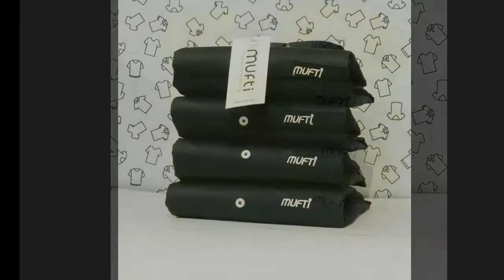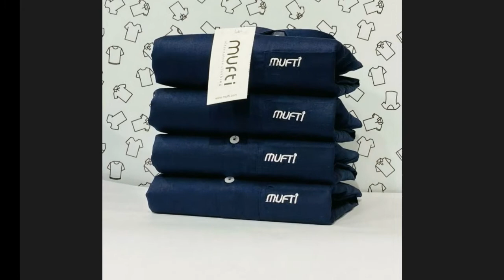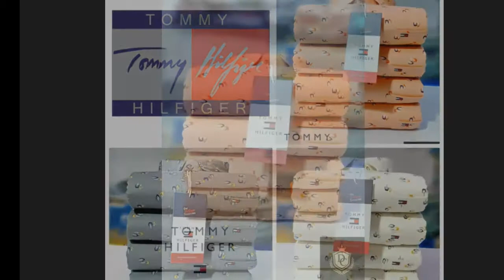1 Piece Available | Cheapest Prices | Higher Quality | Products Available now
GOOD QUALITY PRODUCTS

1 piece available

Fabric : cotton

MAXIMUM WITH IN 8 WORKING DAYS DELIVER TIME
AFTER PRODUCTS SHIPPING I WILL SEND COURIER STATUS .

My from
                Thissur, kerala